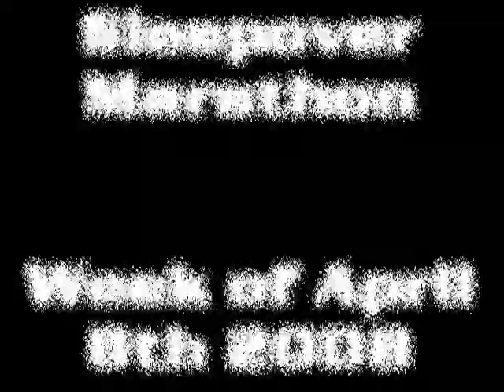The Sleepover Marathon Part 1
The Z.A.M.S. Club goes to Bubbles singing concert for school!